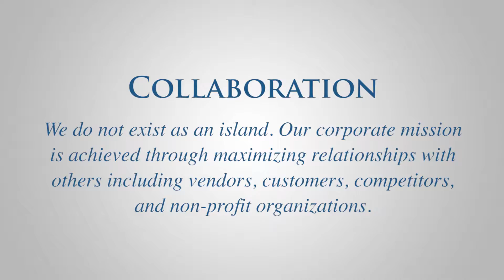Collaboration – Our Core Values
We do not exist as an island. Our corporate mission is achieved through maximizing relationships with others including vendors, customers, competitors, and non-profit organizations.